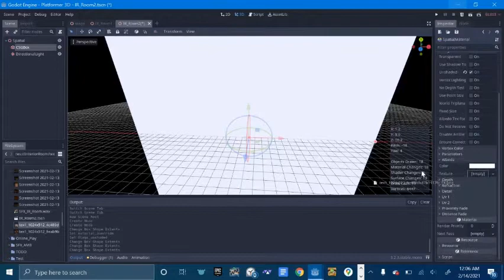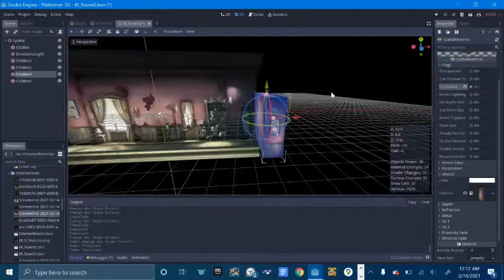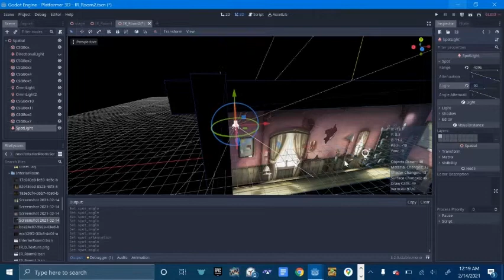Epic Mickey Horace Detective Interior Remake